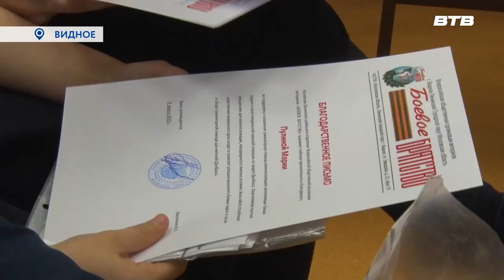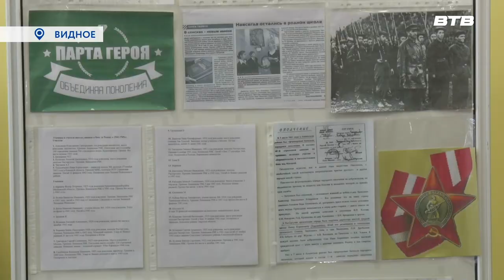УРОК МУЖЕСТВА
Мужество. Как оно воспитывается? Где? Дома, когда отец хвалит маленького сына за помощь маме, а еще в школе. Необычный урок для ребят второго корпуса Видновской школы № 5 провел исполняющий обязанности председателя Ленинского отделения Боевого братства Владимир Песоченко. Подробности в нашем следующем сюжете.